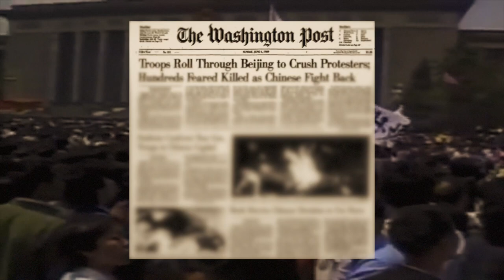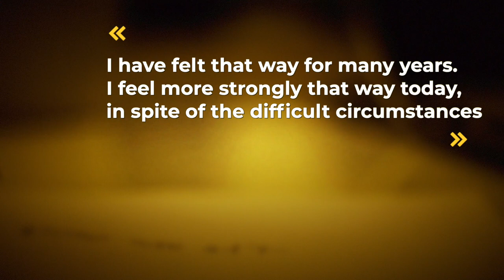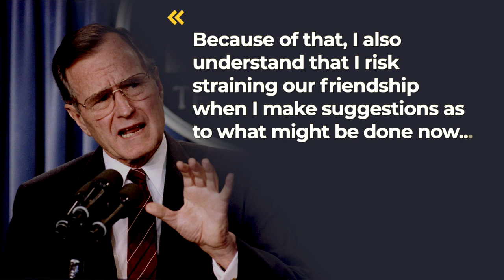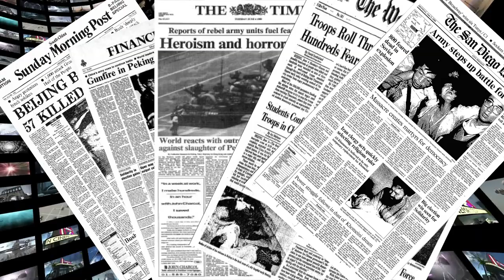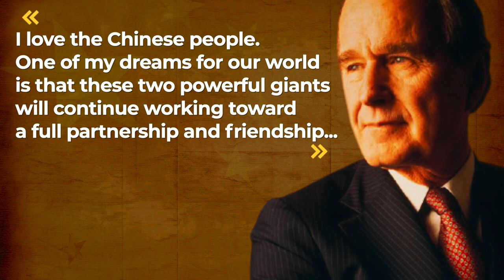Who are CCP's old friends? From Nixon, Kissinger to Bush, the story of CCP old friends in America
Remember Di Dongsheng, the Chinese professor who talked about CCP's old friends in America? So who are Chinas old friends in America? And how did they become the CCP old friends? In my last video, I gave an overview and talked about the U.S. leading all other countries in having the most heads of state on the CCP’s Old Friends list.  From the Nixon China, Kissinger China to the Bush China, we’ll find out how the CCP got friends in the White House.  President Nixon was the first U.S. president who ever visited China. His historic visit in 1972 formally recognized communist China since the CCP took power in 1949, ending China’s isolation from the world community.  His national security advisor, Henry Kissinger played an important role in this historic endeavor. For this reason, Nixon and Kissinger were both given “Old Friend” honors by the CCP.  A few months after George H.W. Bush became president, in June 1989, the Tiananmen Square massacre occurred and provoked an outcry around the world. Bush immediately imposed sanctions on the Chinese communist regime.  But behind the scenes, he tried to smooth things out with his “friend” Deng Xiaoping. The failure of the democratic world to hold the CCP accountable for the atrocities in Tiananmen Square in 1989 ultimately crushed the Chinese people’s hope for a free and open society that was so dear to them.
0:00 Nixon, Kissinger and China
2:25  Bush during the 1989 Chinese pro-democracy movement
6:35  Analysis of Bush and China
7:54  The setback and the price we paid
We discuss the world economy, history, and politics. Our main focus is U.S.-China relations. We make short videos and tell you the hidden stories.